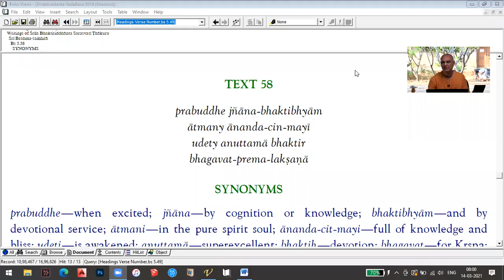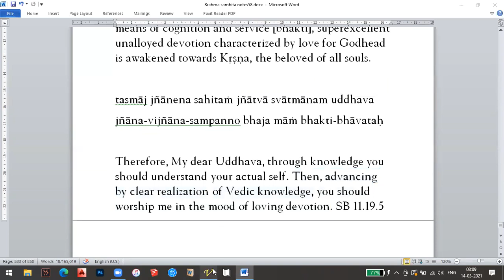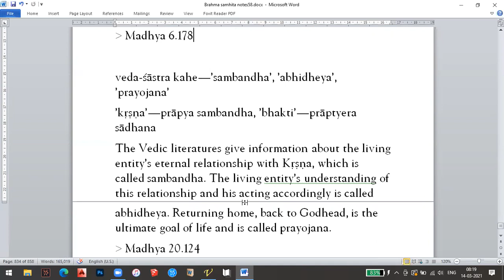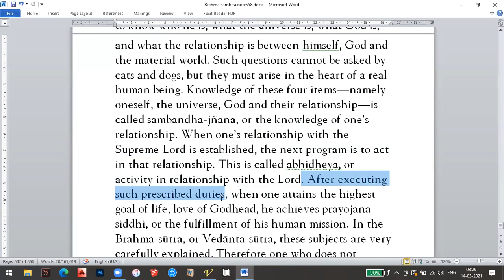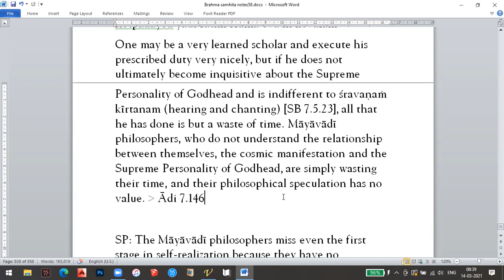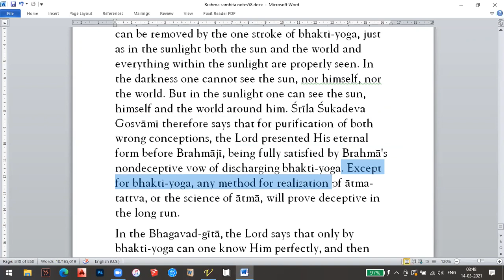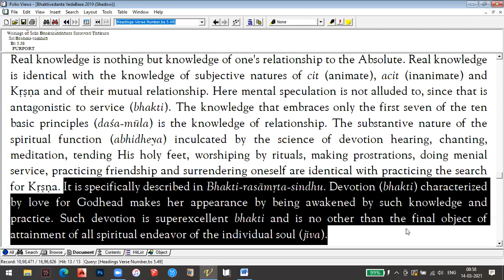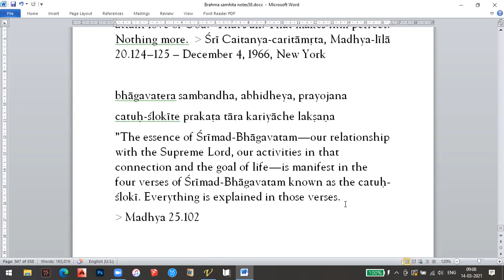Śrī Brahma-saṁhitā seminar, Part 51 Text 58. Prema by Jnana & Bhakti